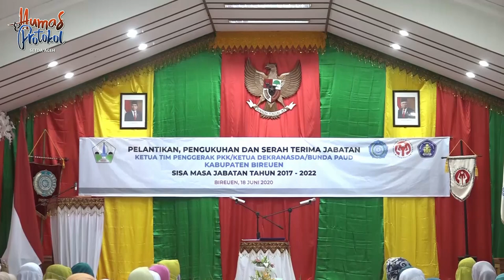Lantik Ketua PKK Bireuen, Ini Pesan Dyah